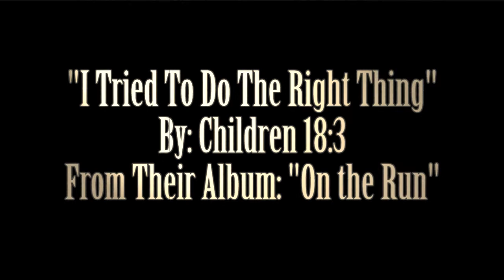Children 18:3- "I Tried To Do The Right Thing" (Fan Video)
Shot in the cold, rain, and wind on the evening of May 25th, 2013 in a field and creek behind a local subdivision.